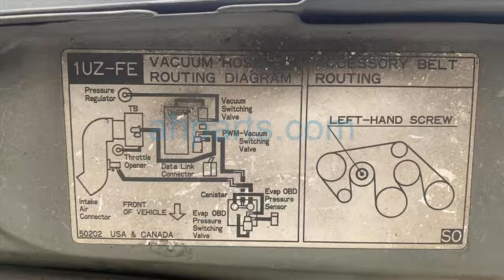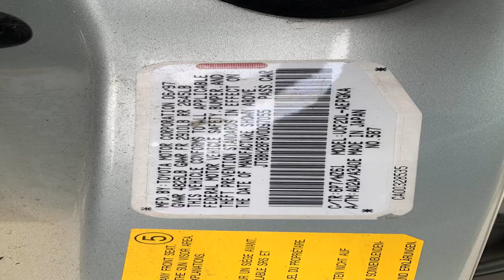1997 Lexus Ls400 4 Door Sedan Replacement Parts Car Parting Out #21-001-3 Fix your car OEM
Buy parts for 1997 Lexus Ls400 4 Door Sedan!

1997 Lexus Ls400 4 Door Sedan Replacement Parts Car Parting Out #21-001-3 OEM